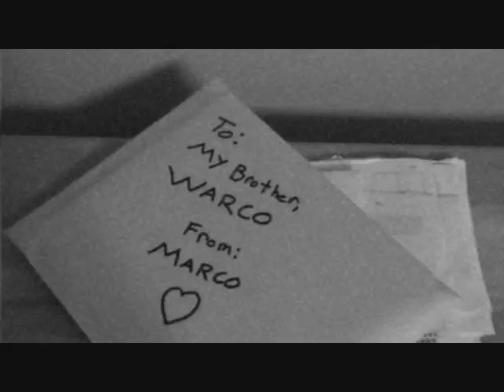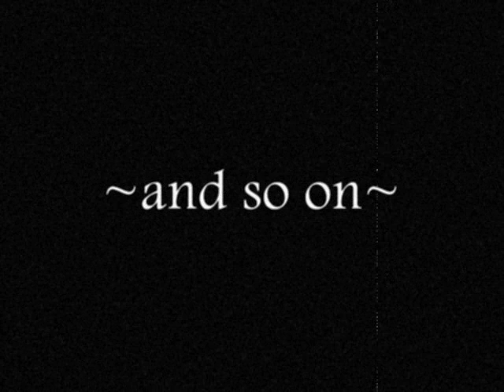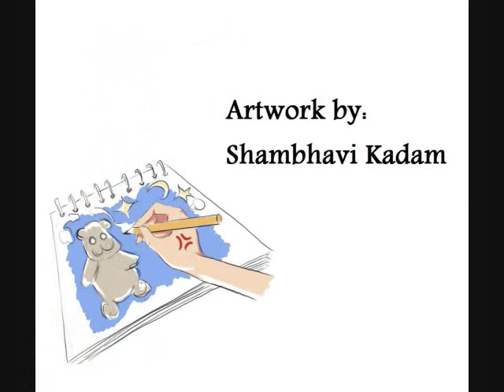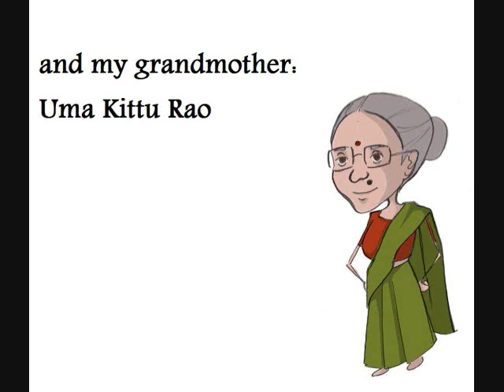A Family Film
The third installment of the Silent Film series, once again starring Marco and Ruby and featuring Warco, Marco's evil twin brother.